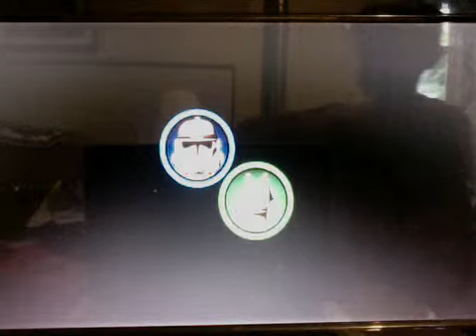The Noah super Lego star wars experience part 13